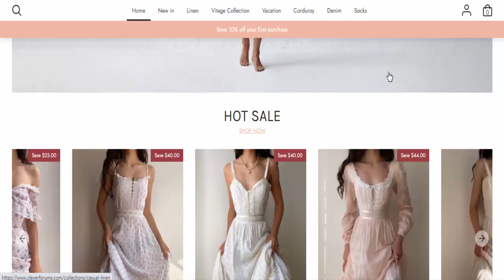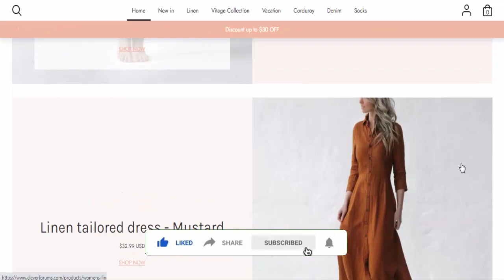Clever Forums ! Cleverforums Reviews ! Cleverforums Com Reviews ! Is Cleverforums.com Scam Or Legit?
Clever Forums ! Cleverforums ! Cleverforums Reviews ! Cleverforums Com Reviews ! Is Cleverforums.com Scam Or Legit? ! Product Review

Do you want to know about Cleverforums Reviews? Watch this video till end because in this video you will get to know about the legitimacy of the website.

Product Review